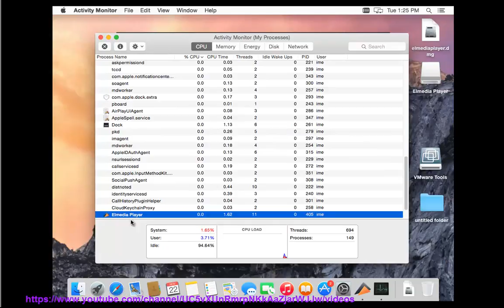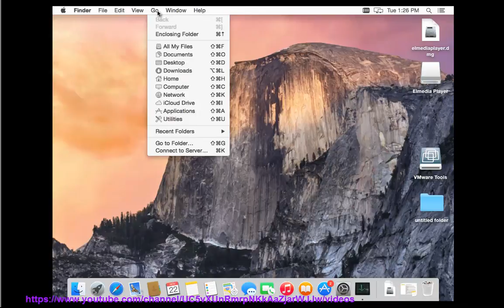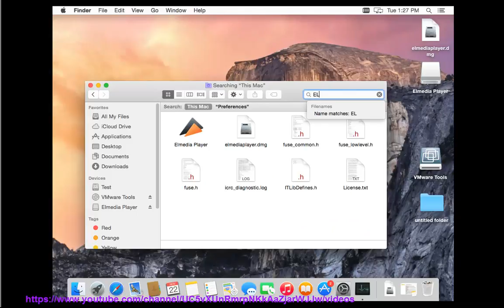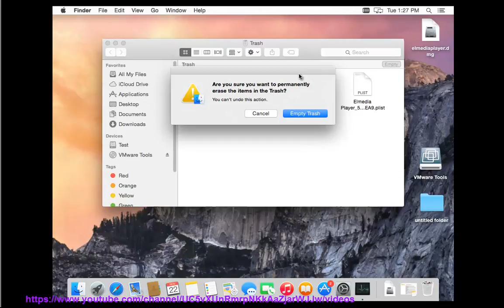Uninstall Elmedia Player on Mac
This vid explains how to uninstall Elmedia Player manually. Plz use this app uninstaller PRO@ if you are having trouble doing so.

Learn more? Read